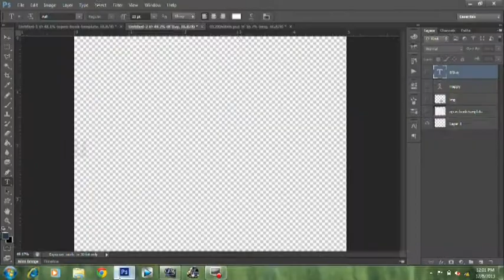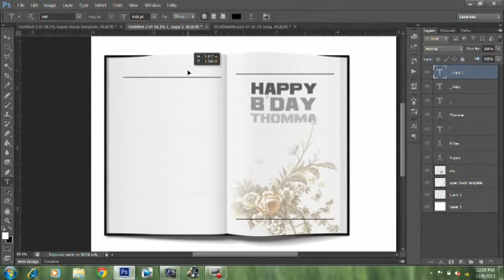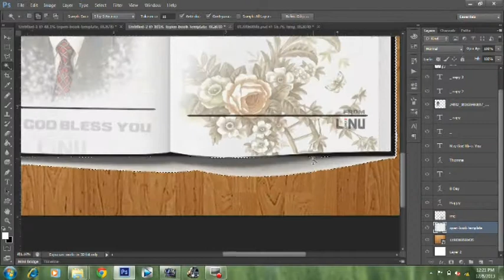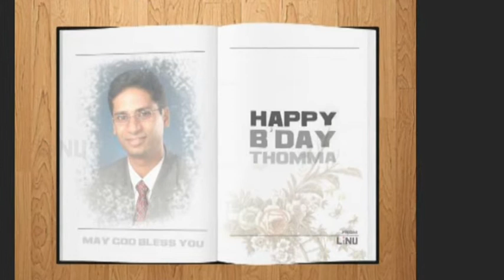This is 4 U Thomma...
This is my small gift for our beloved chairman.
Wishes From, Linu.P.Dileep